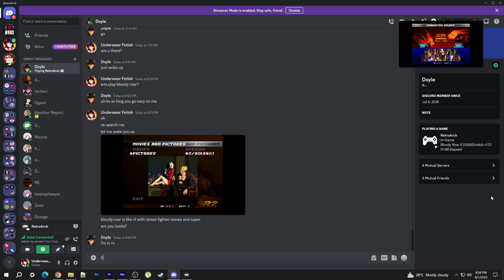ONLINE MATCHES IN RETROARCH EMULATOR 2023 - BLOODY ROAR 2 (EMILIA VS DOYLE) FOR 60 MINUTES